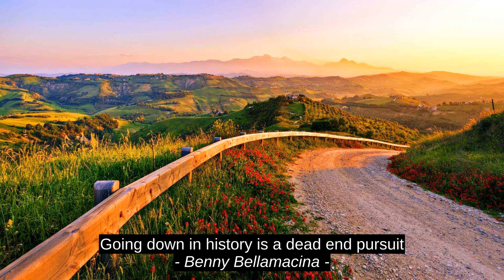Benny Bellamacina 4 Top Cites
Brian Howard, Philippa Gregory, Val Uchendu, Benny Bellamacina, motivation, quotes, success, best, top, inspiration, citation